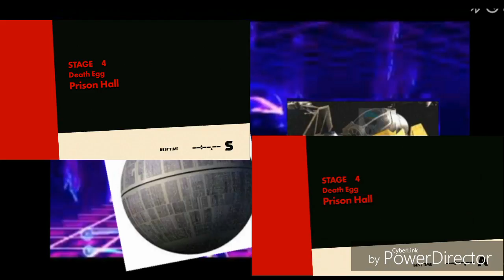Gold Ninja gaming way sonic forces speedrun gold ninja vs magic ninja